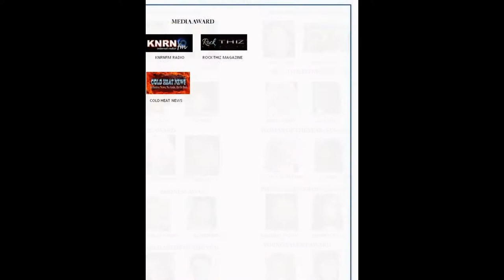G.O.D. PRESS CONFERENCE (6/7/13- Beverly Hills Country Club)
Photo Credit: CPC Photography- Carlos Zeron, Mollywood PHotography- Mollywood Hollywood, Urban Media- Tai Urban & Jenna Foxx.

We'd like to thank all the people that made this G.O.D. Press Conference a huge success!

Let me start with Prominent dignitaries and royalty- Congresswoman Diane Watson, Councilman Dennis Zine, Prince Frederic von Anhalt, Princess Eleonora Kantemir, G.O.D. Star Designer-Tatyana Peter, G.O.D. PRESENTERS, AWARDEES & NOMINEES: Nancy Rivard- Airline Ambassador Founder & President, Acting Coach to the Stars- Bobbie Chance, Fashion Designer-Shekhar Rahate, Infolist Founder-Jeff Gund, Actress- Reatha Grey, Factors & Socialites Founder- Kenneth Monroe, Producer/Writer- Sammy Oriti, Comedian- Brett Hunt, Funkadelic Band- Funkalicious, Opera Idol- Michael Peer, Cross-over Artist- George Komsky, Egyptian Presidential Candidate- Sean Usc Delon, Journalist- Farah Shokouhi, Pakistani Diplomat- Sameer Moosani, House of Champions Founder -- Mark Parra, Face of Ireland- Mahkenna Tyson, Model/Actress- Lily Lisa, Actor- Noah Dahl, Bianca Weddings Founder- Bianca Silvia Porrino W, Award Winning Photographer- Mollywood Hollywood, Singer- Melissa Lee Diehl, Actor- Tai Urban, FAT TV Founder- Giovi Zamora, Fashion Photographer- Pheren Soephadi, Actor & Fitness Instructor- Zack Yanni, WCH Advisory Council- Dennis Mathews, and other guests who came by to say hi and see the Presscon!

Of course we want to thank the media: Red Carpet TV, One World TV, Fil-Am TV, FAT TV, Hollywood Foreign Press & Association, CPC Photography- Carlos Zeron, Mollywood Photography, Greg Thompson, Jenna Foxx

Also, although brief and unclear due to technical problems, we want to thank our G.O.D. AWARDEES/ NOMINEES VIA ONLINE: Author of Naked Goddess-Jeannette Slavinski, Singer/Composer- Cadaffy Jones, Designer- Issam Mamkagh, Beautyqueen-Erin Morgart..

Big thanks to WCH Team and the organizers of the event: Jammin Productions- emcee- Jesse Jam Miranda, Jacob & Luke, Krishna Ayungao, Lily Tabafunda, Hayavi Moradi II, PERFORMERS & EMCEES- Rapper- Chris La Vrar, Singer- Donovan Dustin, Singer- Mahkenna Tyson & brother, Michael Peer and Funkalicious.